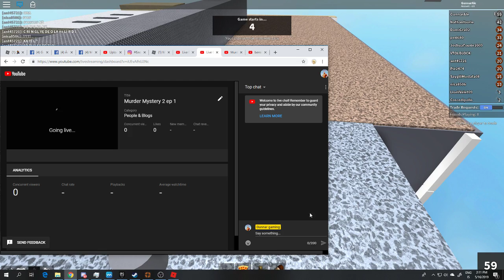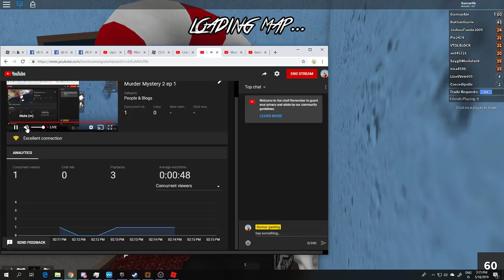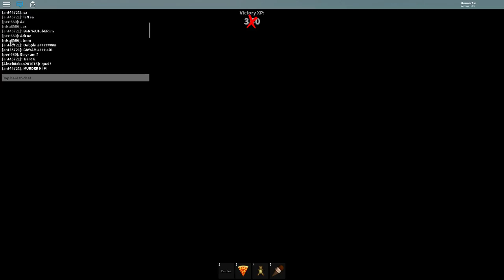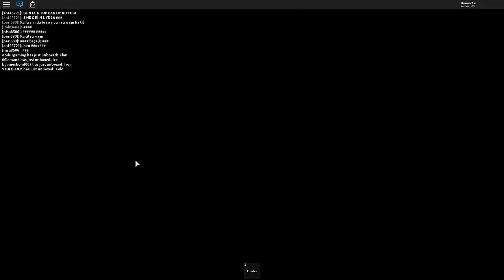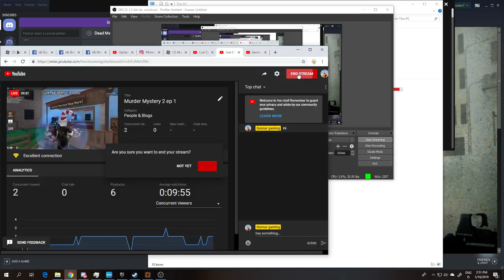Murder Mystery 2 ep 1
go check my friends Channel OR IM GOING TO TELL YOUR MOM AND SAY YOU SEAD F*** OK HERES THE LINK AND MY DISCORD SERVER